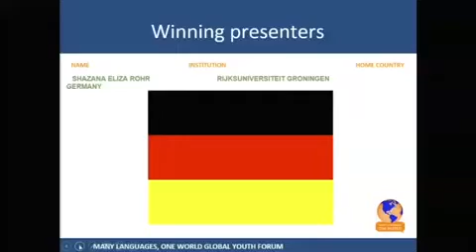Shazana Rohr's speech at the General Assembly hall of the UN Headquarters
From a pool of over 3,600 entrants I was one of 60 students from 36 countries representing 54 universities to be selected as a winner of the 2016 Many Languages, One World® international essay contest. The contest was organized by ELS Educational Services, Inc., and the United Nations Academic Impact (UNAI). On July 29, 2016 I was given the chance to speak at the United Nations and to present my action plan related to the United Nations 2030 Agenda for Sustainable Development.